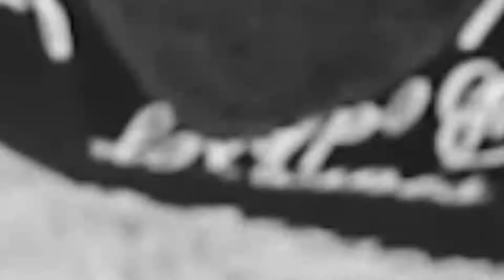EYINDI: MEILLEUR BUZZ DE l'année MAIS MURA DELA PRESSE NA GRACE TEMBO SVP BOTALA VIDÉO OYOTE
ABONNÉZ VOUS ICI SUR CONGO WINNER TV